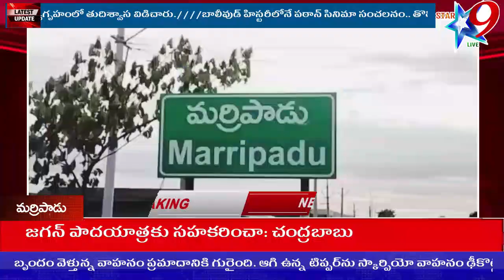మర్రిపాడు మండలంలో ఘనంగా రిపబ్లిక్ డే వేడుకలు STAR9 LIVE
మర్రిపాడు మండలంలో ఘనంగా రిపబ్లిక్ డే వేడుకలు  star9tvlive